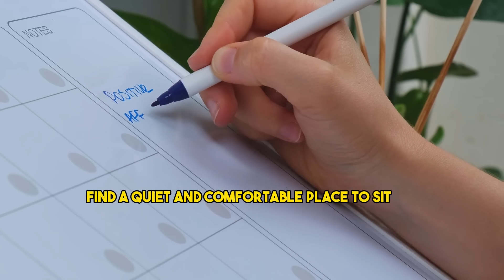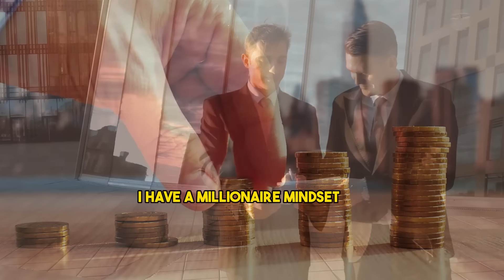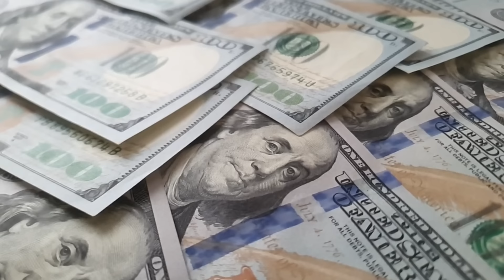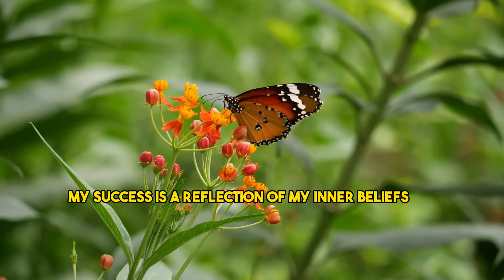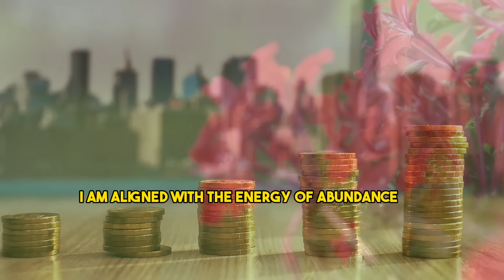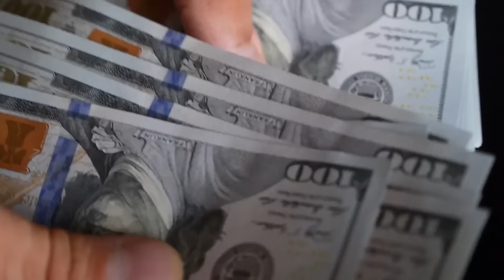Louise Hay's Daily Affirmations for Success and Abundance (Listen Every Morning!)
Start your day with the power of positivity! In this video, we present a collection of empowering affirmations for success and prosperity, inspired by the wisdom of Louise Hay. Listening to these affirmations every morning can set a transformative tone for your day, helping you attract success and abundance into your life. Embrace the opportunity to manifest your dreams and cultivate a mindset of prosperity. Press play, soak in the positivity, and make each morning a step towards achieving your goals!

Every video shared on this channel is for motivational and educational purposes only.
While we have made efforts to encapsulate the essence of Louise L Hay's teachings, what you're about to hear is an AI's attempt to present our interpretation and simplification of Louise Hay's work.
This channel is dedicated to providing you with the best of teachings, manifesting secrets and the most accurate information related to the Law of Attraction inspired by the teachings of Louise Hay, which will seriously accelerate your manifestation abilities in no time.

CREDITS:
👉Script Writing & Voice Over By UpliftEssence Team (using AI)
👉Inspired By The Teachings Of Louise Hay
👉Stock Footages licensed by Storyblocks and pexel
👉Music licensed by Storyblocks and pexel.com
👉Edited By UpliftEssence Team

Speeches/Audio
- The speeches used in our videos are written and narrated by us, the UpliftEssence Team, which includes in-house scriptwriters,ai team and voice actors.

While we have made efforts to encapsulate the essence of Louise Hay's teachings, what you're about to hear is an AI's attempt to present our interpretation and simplification of Louise Hay's work.

Credit:
Follow Louise Hay: https:// www. louisehay.com/